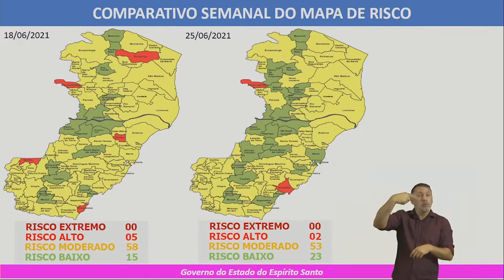Governo anuncia novo mapa de risco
O governador Renato Casagrande anunciou o novo mapa de risco do Governo do Estado que começa a valer a partir da próxima segunda-feira